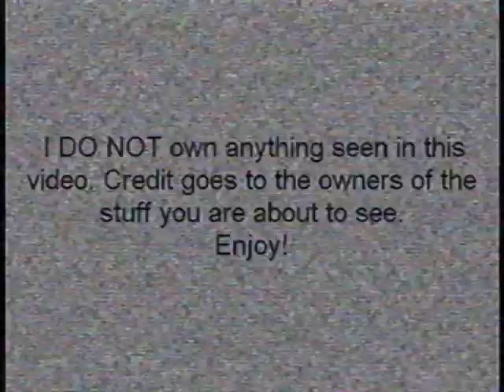Family Guy on ABC Family (April 17, 2009/MOCK)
This is a reupload from my old channel. This is NOT real footage by the way. It's FAKE. This was not requested by anyone. I wanted to make this.

Aired 10 years before the channel's new name "Freeform" started airing the show, and starting the downfall of Adult Swim and TBS airing the series.

Part 4 of 21 of the reuploaded FTAs from my original account.